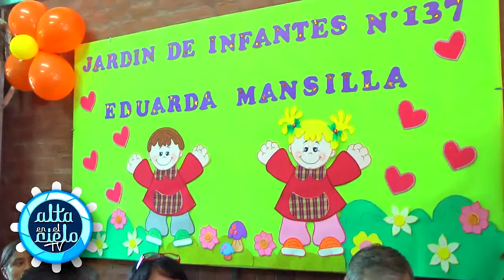Síntesis de noticias de Educación 1